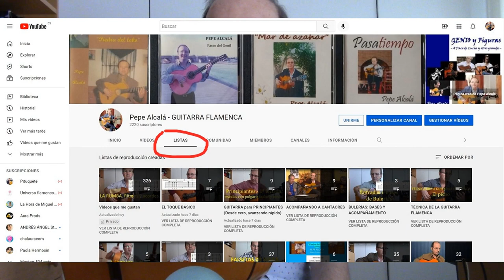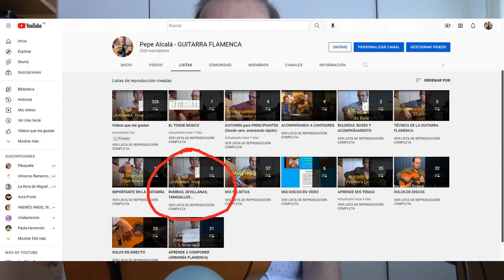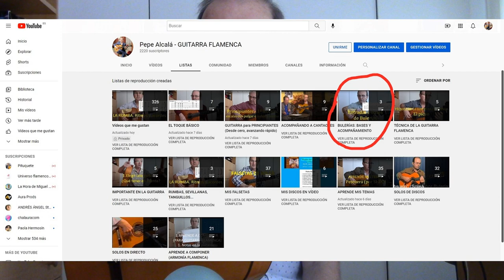Guitarra para principiantes: 10ª lección: Romance anónimo, otras listas...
Último vídeo de esta lista: enseñamos la 1ª parte del Romance Anónimo y, para seguir progresando, aconsejamos otras listas de este canal.